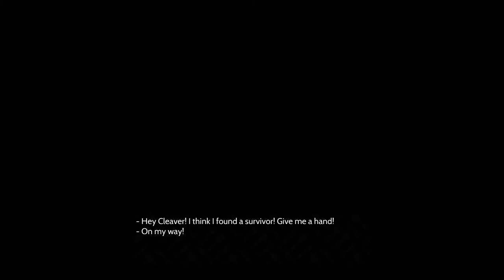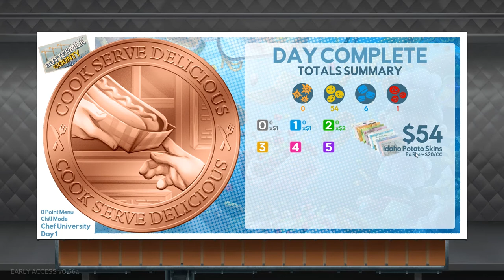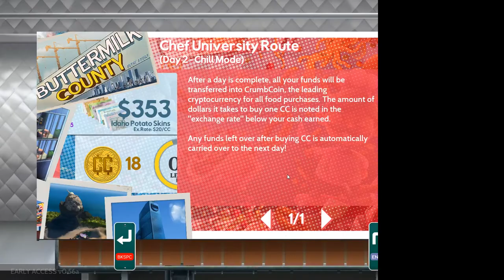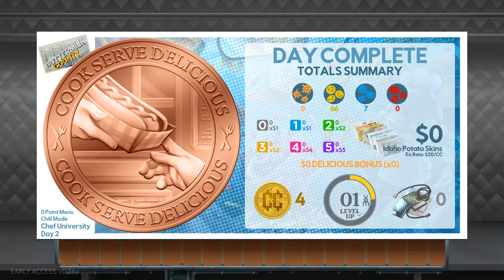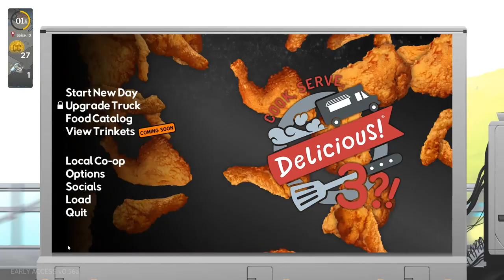Cook Serve Delicious 3 - Preview ITA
Oggi propongo: Cook Serve Delicious 3

• Audio completo del videogame più commenti.
Specs:

CPU: Intel i7-4770K
Ram: 16GB G.Skill
GPU: Asus GeForce STRIX GTX1080 A8G GAMING
Inst.Audio: Focusrite Scarlett 2i2 2nd Generation
Headphone: AKG K 271 MKII
Mic: MXL 770 Condenser
Modem: AVM FRITZ Box 7490
OS: Win 10 Pro

Buona Visione